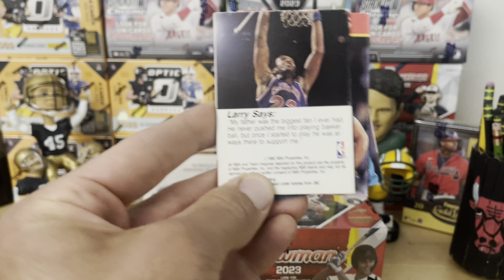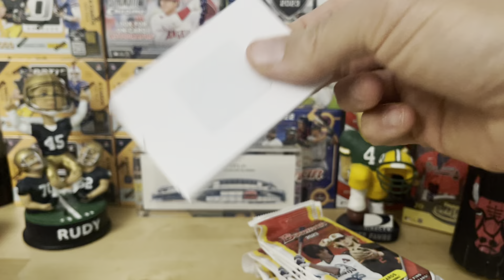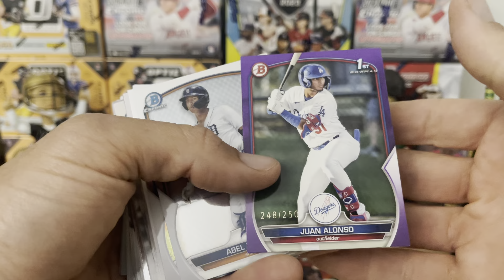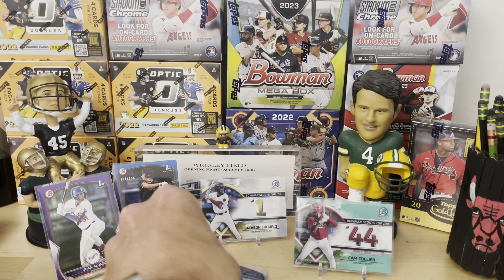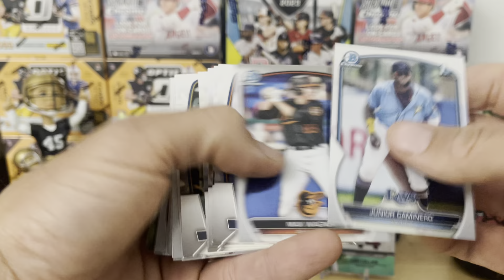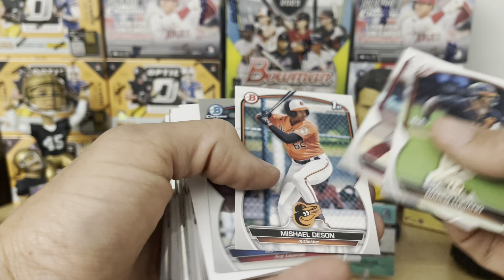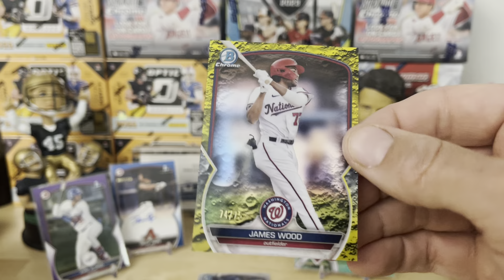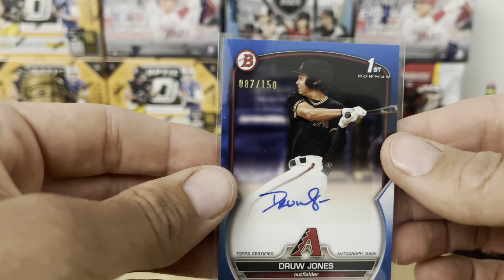2023 Bowman Retail Box! 🔥 5 Numbered and an auto 🔥plus a win